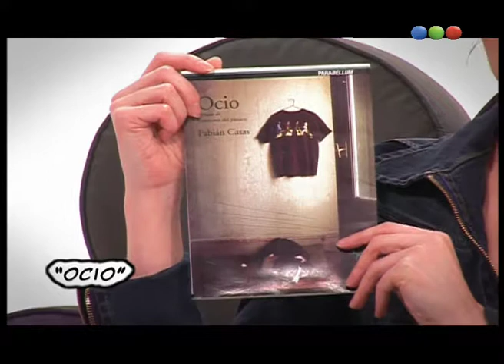Playas, Jorgelina Aruzzi, Ocio – Ver Para Leer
Ahora: Playas, Jorgelina Aruzzi, Ocio